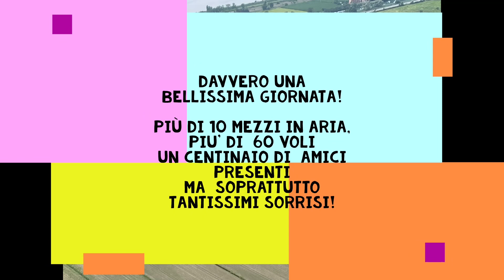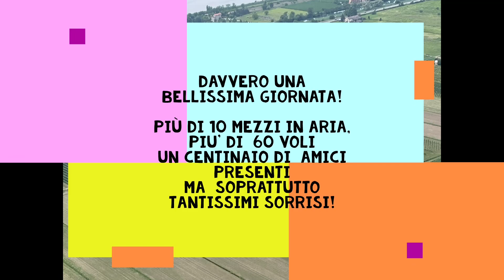Family Day 2023